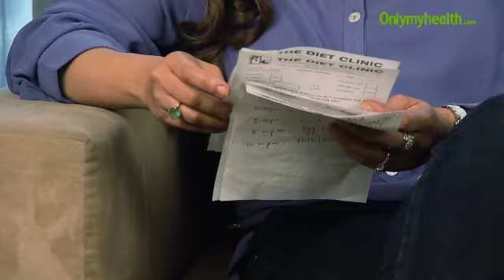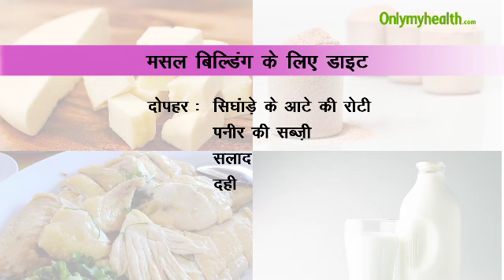मजबूत मांसपेशियों के लिए आहार - Onlymyhealth.com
मांसपेशियों की ताकत बढ़ाने वाले कई कारक होते हैं जैसे आनुवांशिकता, शारीरिक व्यायाम एवं खानपान। खानपान मांसपेशियों की शक्ति बढ़ाने में महत्वपूर्ण भूमिका निभाता है। मांसपेशियों को मज़बूत करने के लिए हमें पोषक तत्वों का सेवन करना चाहिए और इन पोषक तत्वों को अपने खानपान में शामिल करना काफी आवश्यक है। मांसपेशियों की मज़बूती आपके द्वारा किये गए भोजन के प्रकार और उसकी ली हुई मात्रा पर निर्भर करती है। आपको ऐसा भोजन करना चाहिए जो आपके शरीर में पोषक तत्वों की भरपाई करता हो। व्यायाम करने से पहले किया जाने वाला भोजन काफी महत्वपूर्ण होता है और आपके व्यायाम में लगने वाली शक्ति का स्त्रोत होता है, अतः ऐसा भोजन करें जिससे व्यायाम करने में आपको ऊर्जा मिले। इस वीडियो में हमारी आहार विशेषज्ञ प्रीति पुरी बता रही हैं कि मज़बूत मांसपेशियों के लिए किस प्रकार का आहार लेना चाहिए।